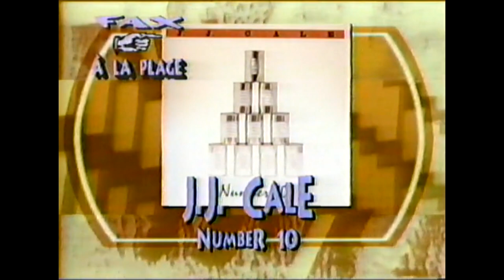Chronique À la plage de Claude Rajotte - Paul Sarrasin, Belly, Les Colocs (1993)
En flash, les disques d'Einsturzende Neubauten, Gene Loves Jezebel, Snow, Young Black Teenagers, Brian May, J.J. Cale, John Mayall. Marie Plourde. Claude Rajotte. Musique Plus. 1993.

Numériser le contenu de centaines de cassettes VHS, ajuster le son, améliorer la qualité d’image, modifier l’extension des fichiers, effectuer du montage. Toutes ces activités prennent du temps. Énormément de temps. Bien sûr, je prends plaisir à vous offrir tout à fait gratuitement ces nombreux clips provenant de mes archives personnelles (sur cette chaîne, mais également sur Le chic shack à Stephie, Le grenier à Stephie, Avalon Halt et d’autres), mais la Covid a causé des ravages dans ma vie professionnelle et de sérieux problèmes de santé, au cours des dernières années, m'ont forcé à ralentir. Si bien que, dorénavant, je ne travaille plus en entreprise. Alors si vous vous sentez le moindrement généreux, j’accueille à bras grands ouverts les dons sous PayPal. Sachez que ces derniers m'aident énormément et me permettent de continuer à faire ce que j’aime et vous offrir des clips.

Merci infiniment.